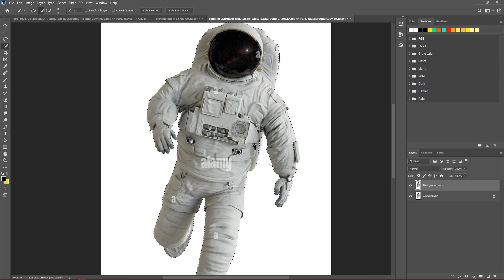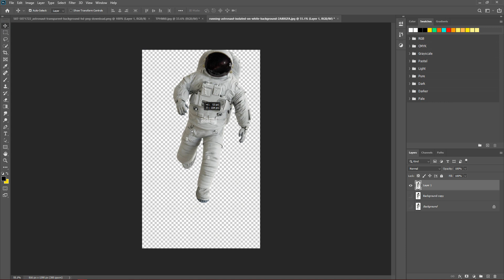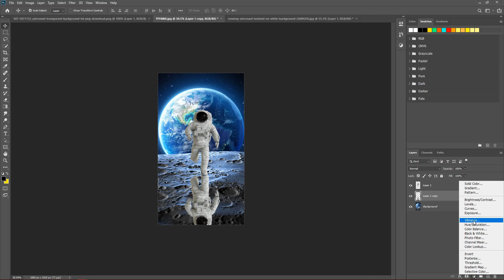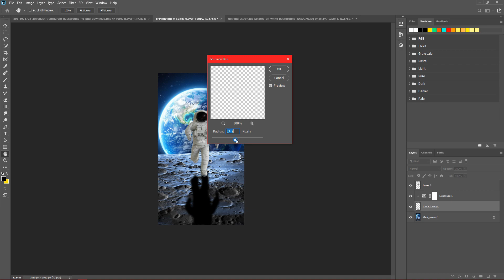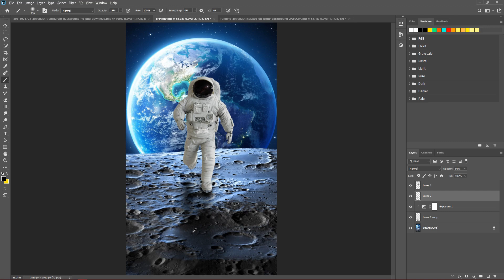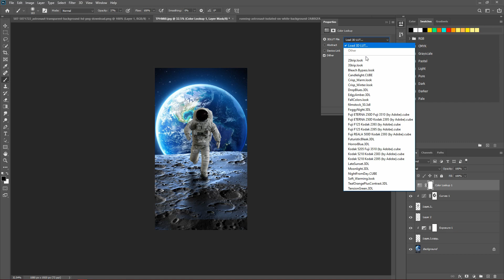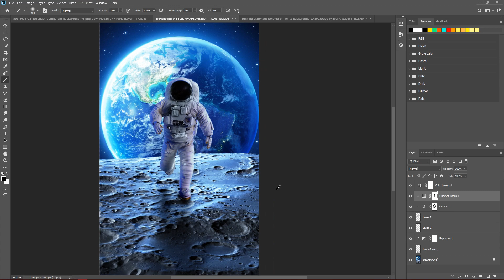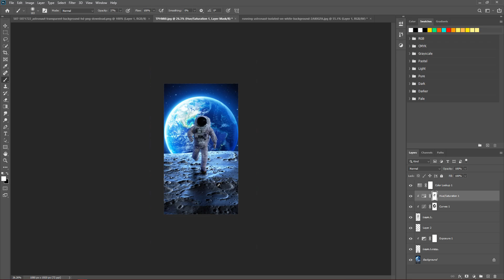Man in the Moon Portrait Effect Photoshop Tutorial | Glowing Effect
Man in the Moon Portrait Effect Photoshop Tutorial | Glowing Effect, learn How to make glowing effect in photoshop. I will show you how to make glow effect or glow object in photoshop.

Hope you guys have a great day!